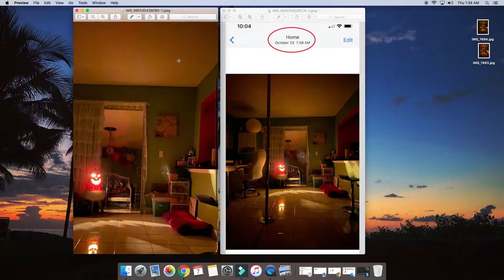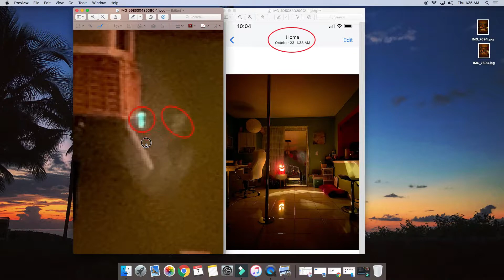Is There a Ghost in My House!? | Story time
Help!?!?

Follow me anywhere below!